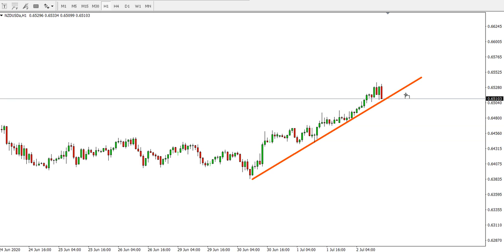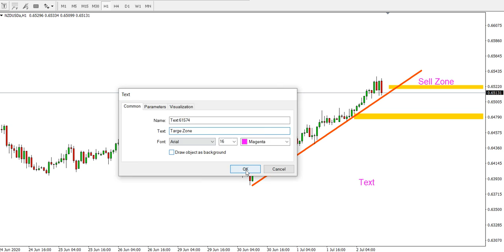NZDUSD H1 Analysis on 3 July 2020 by Trading Gold Forex Exchange | Show Idea NZD/USD Review Today